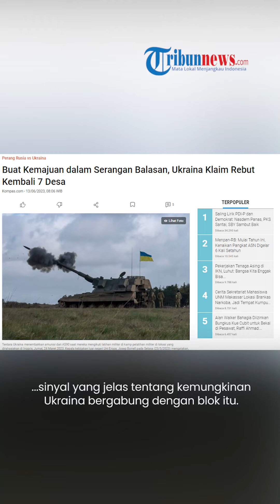Sukses Besar! Gempur Rusia dalam Serangan Balik Besar-besaran, Ukraina Klaim Rebut Kembali 7 Desa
TRIBUN-VIDEO.COM - Ukraina mengklaim telah berhasil merebut kembali tujuh desa yang dikuasai Rusia.

Klaim tersebut disampaikan pada Senin (12/6/2023) lalu.

Dalam pidatonya Presiden Ukraina Volodymyr Zelensky mengucapkan terimakasih kepada pasukan militernya.

"Pertempuran itu sulit, tetapi kami bergerak maju, ini sangat penting," kata Zelensky.

"Saya berterima kasih kepada orang-orang kami untuk setiap bendera Ukraina yang kini telah dikembalikan ke tempat yang seharusnya di desa-desa di wilayah yang baru diduduki," tambahnya, dikutip dari AFP.

Sementara itu Presiden Perancis Emmanuel Macron memprediksi serangan balasan Ukraina akan berlangsung lama.

Ia memprediksi serangan balasan itu berlangsung berminggu-minggu bahkan berbulan-bulan.

"Kami ingin sesukses mungkin sehingga kami kemudian dapat memulai fase negosiasi dalam kondisi yang baik," katanya di Paris, berbicara bersama Kanselir Jerman Olaf Scholz dan Presiden Polandia Andrzej Duda.

Macron mengatakan bahwa aliansi militer Barat NATO harus mengirim sinyal yang jelas tentang kemungkinan Ukraina bergabung dengan blok itu.

Di sisi lain Menteri Luar Negeri AS Antony Blinken menyuarakan harapan bahwa serangan balasan Ukraina itu akan memaksa Presiden Rusia Vladimir Putin untuk berunding tentang mengakhiri invasinya.

Dia mengatakan, Amerika Serikat yakin bahwa Ukraina akan terus sukses. (Tribun-Video.com/Kompas.com)

Artikel ini telah tayang di Kompas.com dengan judul "Buat Kemajuan dalam Serangan Balasan, Ukraina Klaim Rebut Kembali 7 Desa", Klik untuk baca
Editor : Irawan Sapto Adhi